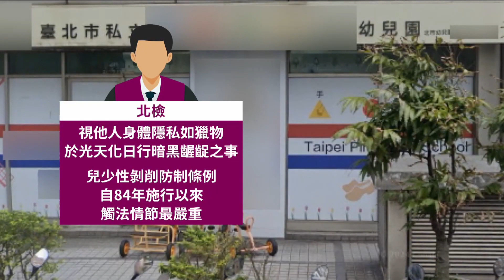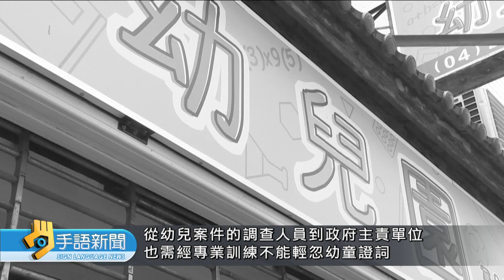私幼性侵案 毛畯珅涉性侵6童一審判28年 | 20241023公視手語新聞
台北市「私幼」性侵案，震驚社會，園長的兒子毛畯珅，先前被法院認定，性侵6名女童，犯下224條罪，一審被判刑28年，檢方持續偵辦，再查出39名幼童受害，遭到侵犯，他甚至在大街、公園等公共場所，也偷拍未成年的「性私密」影像，超過300次，行為惡劣，檢方昨天再對他提起公訴，並建請法院、量處「最重」刑罰。